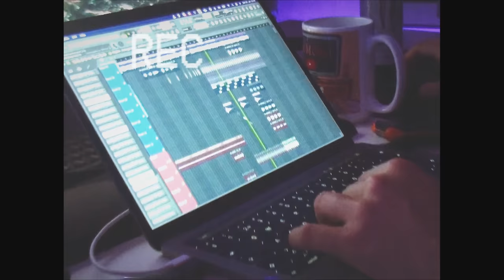Andrei Zevakin - Valikud (feat. An-Marlen)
Andrei Zevakin feat. An-Marlen “Valikud”

muss: andrei zevakin, ingel marlen mikk, romy puusepp
sõnad: andrei zevakin , ingel marlen mikk, romy puusepp
produ: andrei zevakin, daniil kotilevits
salvestus: andrei zevakin, daniil kotilevits
mix & master: sander sadam

režii / produktsioon: Reino Kuber
tegevprodutsent: Tarmo Riivo Tsernjavski
operaator / režii: Erik Nivazov / Acube Agency
montaaž: Reino Kuber
stilistika: Mari-ly Kapp

Täname:

High Voltage
Madis Pukkonen
Priit Palumaa
Kaamerarent
Aleksei Kulikov/ Vita Pictura
Reece Mljadov
CJ Kask
Anna Kuzmenko

SÕNAD:

[Verse 1]
Unisena enne hommiku tunde
mu peast läbi käid
Kuid need mõtted viskan tulle
Nüüd tean ma
et tana ilma sinuta saan
Su tegudele vabandusi alati leidsin
ja ennast sinu ego taha
ära ma peitsin
Nüüd tean ma
et täna ilma sinuta saan

[Chorus]
Las kõik läheb nii, kuis peab
Kõik halb ju muutub heaks
Alles nüüd ma aru sain
raske võib olla
aga valikuid ma tegema pean

[Verse 2]
Ma pole täna see, kes olin ma ju eile
Seda tunnistada endale nii veider
Õige hetk, aga mõtted olid teised
Kuid nüüd tean ma
ja nüüd tead sa
Ja loopida me tuulde võime kõik need tunded
Ma teadsin seda kõike, aga öelda ei julgend
Sõnad mu suust kõlavad teisiti ju sulle
kas nüüd tead sa
ja nüüd tean ma